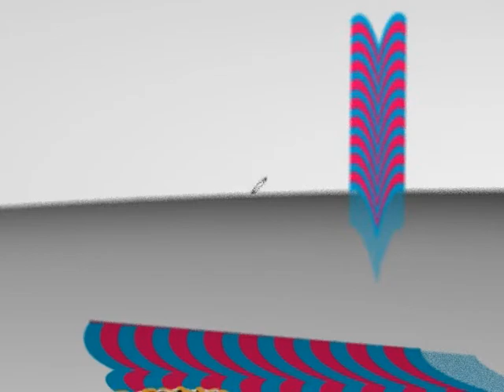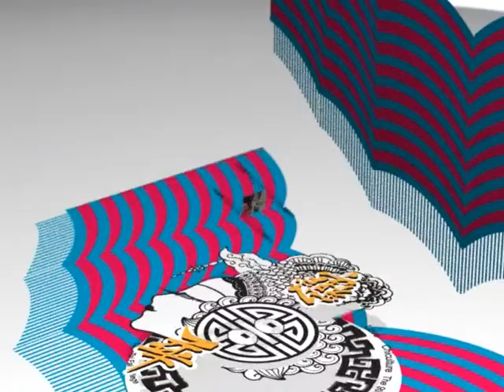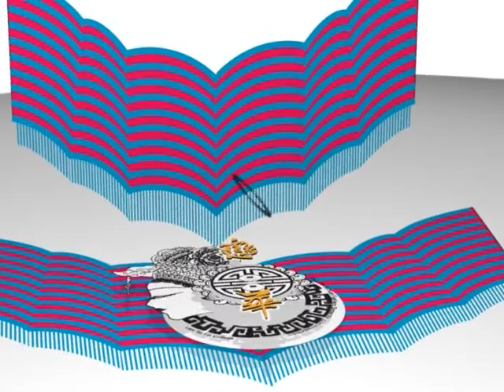Lam Tai Fai College Annual Fashion Show 2013 - The making of...